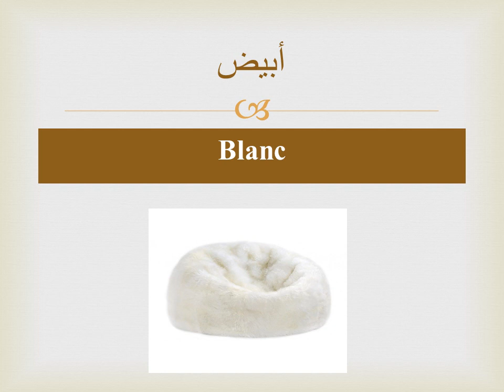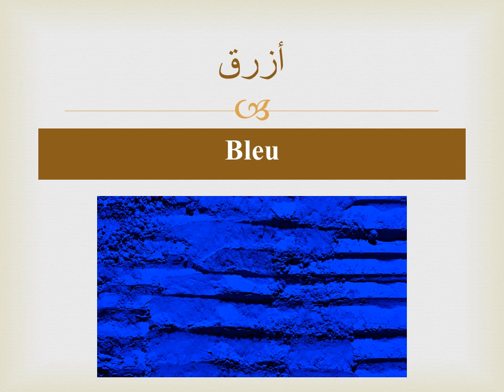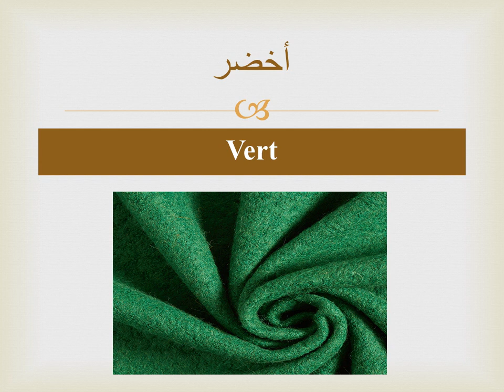الألوان بالفرنسية * Les couleurs en arabe